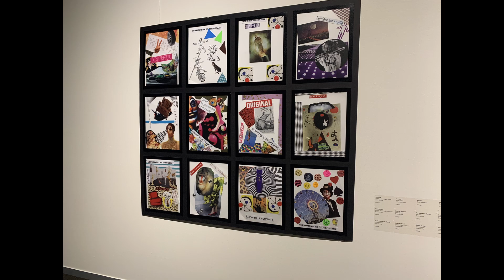Les Aventures au cirque!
Nouvelle édition! Petites corrections apportées au vidéo. Dans cet épisode nous visitons le cirque Animal, présenté à la Tohue!